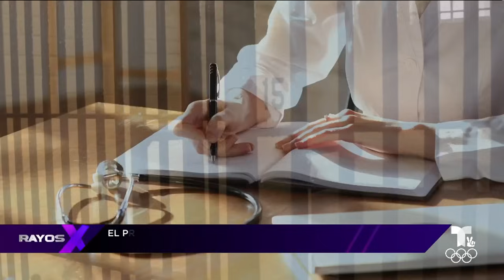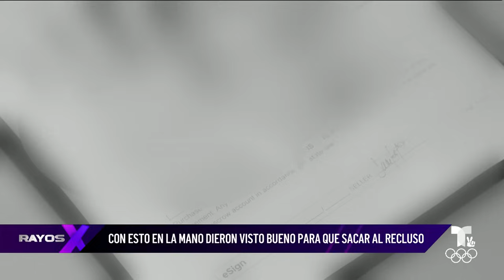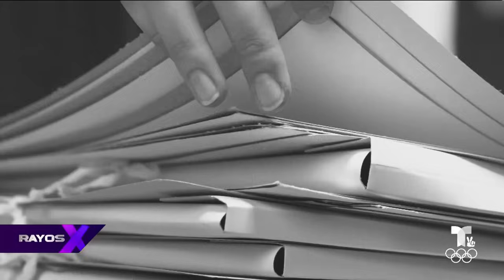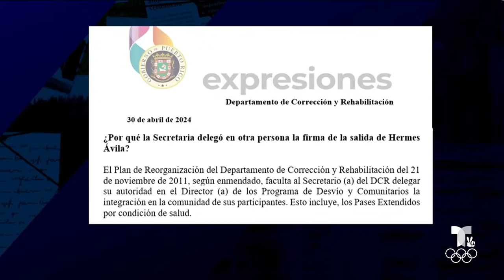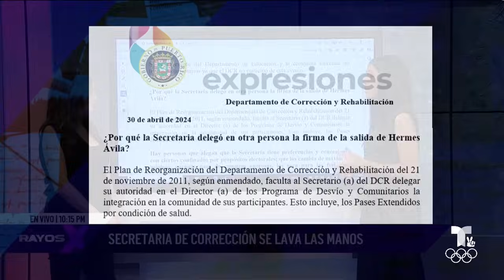Insólita cadena de errores dejó en libertad a Hermes Ávila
Se alega que el Departamento de Correción no tiene un protocolo por Ley 25.